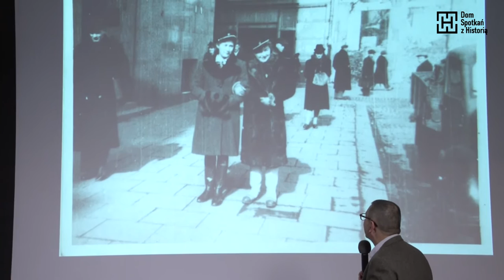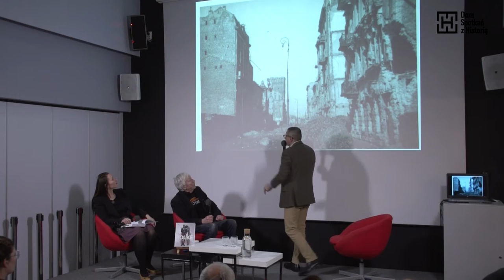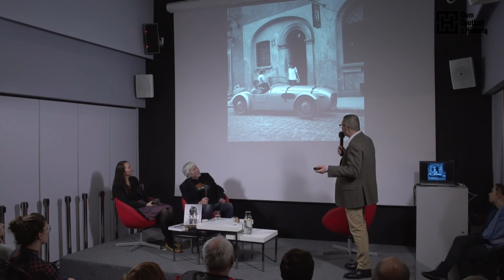Tadeusz Rolke. Moja namiętność. Mistrz fotografii w rozmowie z Małgorzatą Purzyńską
Wieczór autorski z okazji niedawnej premiery książki. Gośćmi są Tadeusz Rolke oraz Małgorzata Purzyńska, nasza koleżanka z Domu Spotkań z Historią. Spotkanie poświęcimy warszawskim zdjęciom fotografika. Wieczór poprowadzi Jerzy S. Majewski.